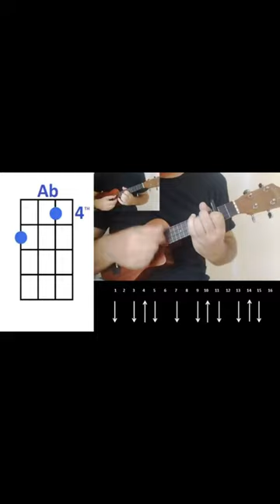The Chainsmokers Side Effects ft Emily Warren